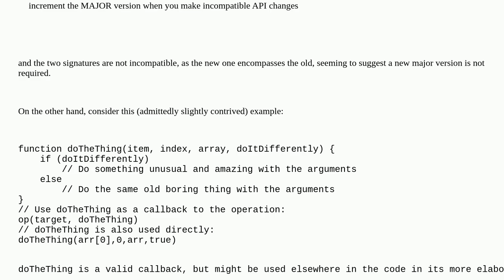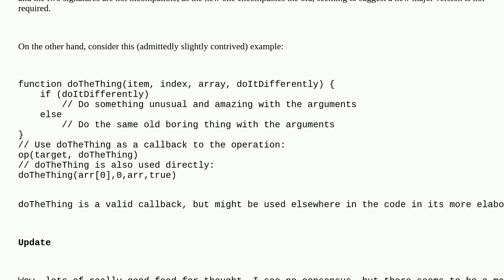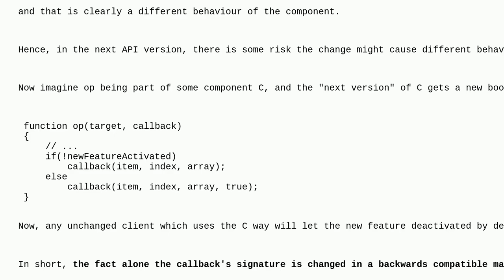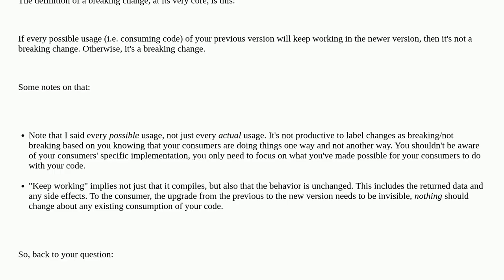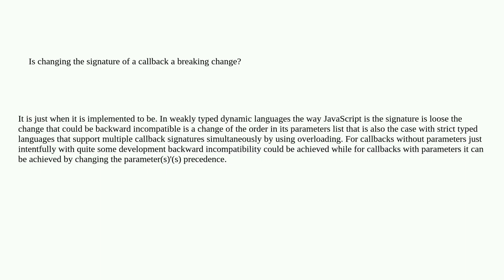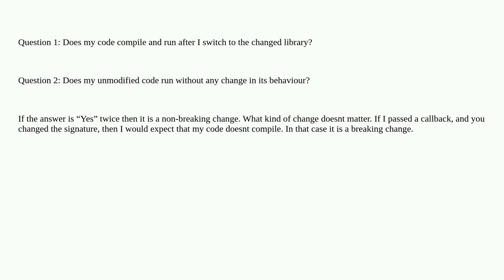Softwareengineering: Is changing the signature of a callback a breaking change?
Is changing the signature of a callback a breaking change?

A special thanks goes out to the community

  callbacks semantic-versioning javascript versioning